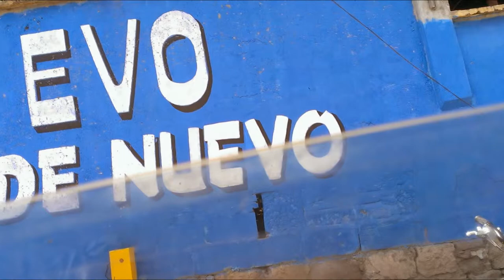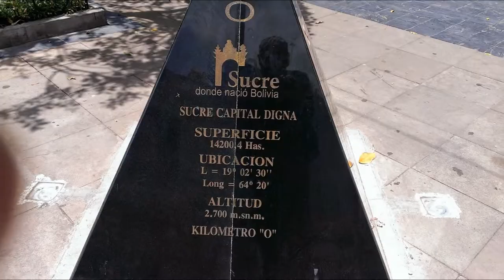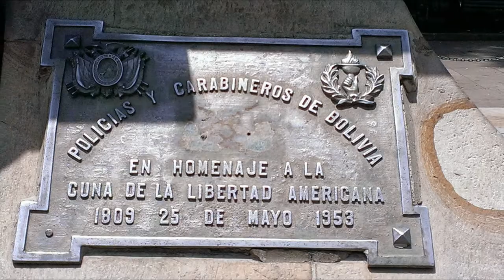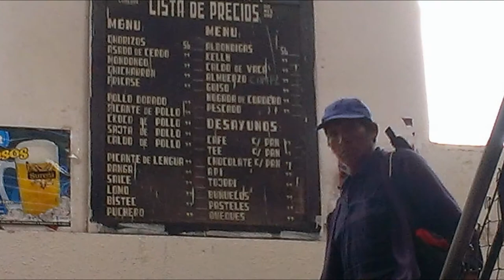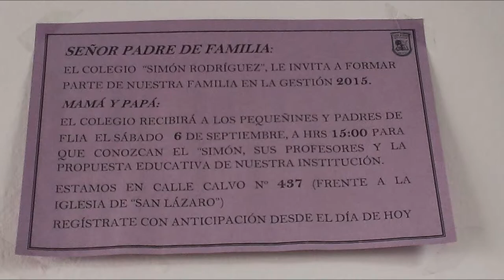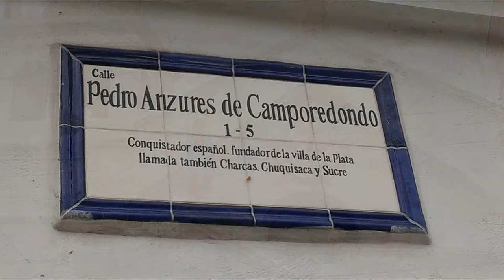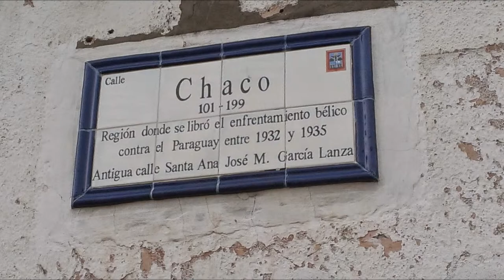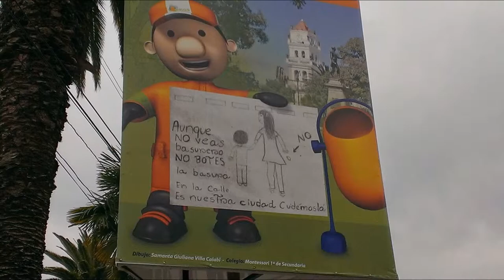Álbum fotos 19 octubre 2014: Sucre-Bolivia: patrimonio cultural, documental, informativo...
Instantáneas de Sucre (capital de Bolivia): patrimonio cultural, documental, informativo... (19 octubre 2014)